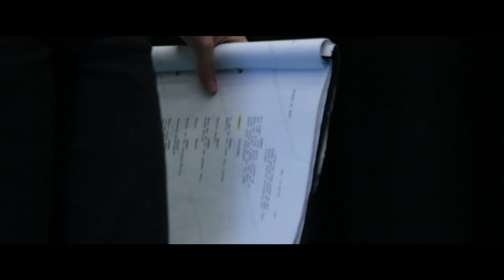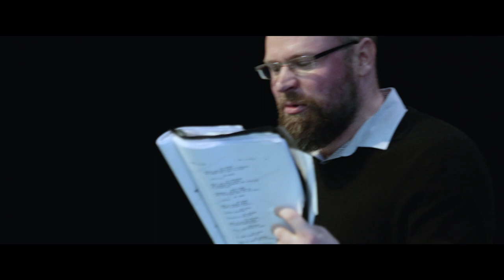School of Rock teaser 2020